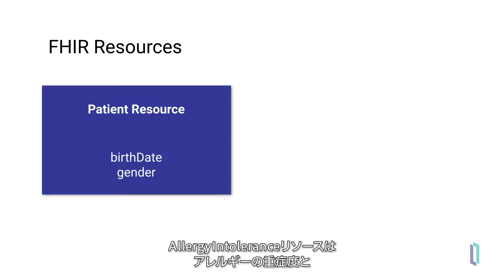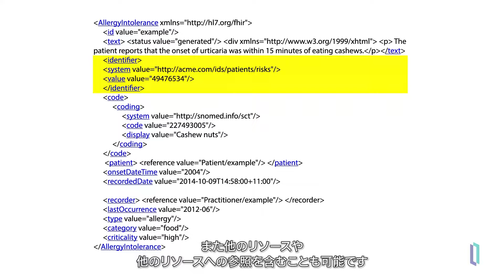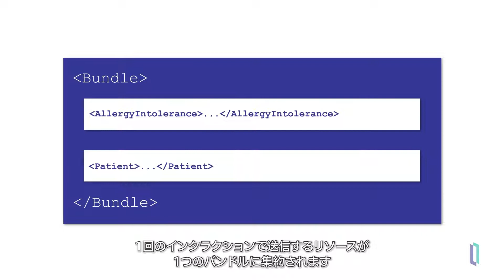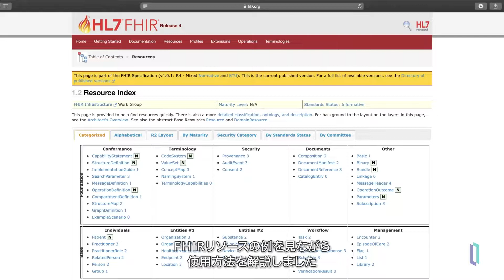FHIR アーキテクチャ解説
新しい医療情報交換の標準である HL7 FHIRの仕組みについて、分かりやすく解説しています。日本語字幕付き。